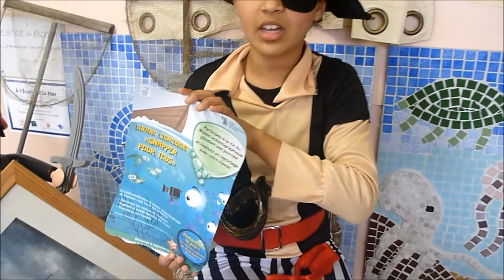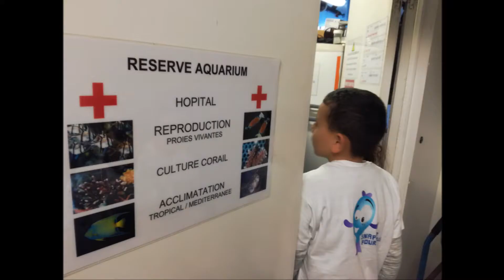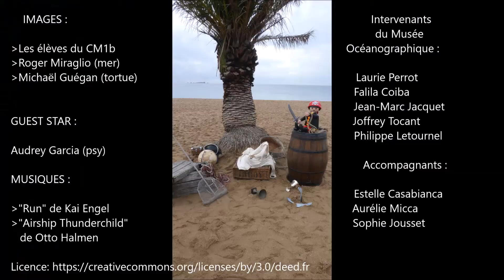Ecole Aubanel Frejus